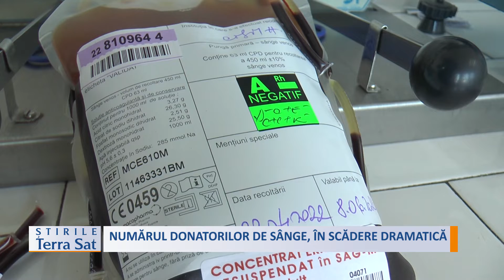NUMĂRUL DONATORILOR DE SÂNGE, ÎN SCĂDERE DRAMATICĂ